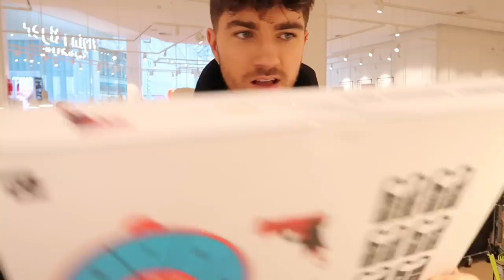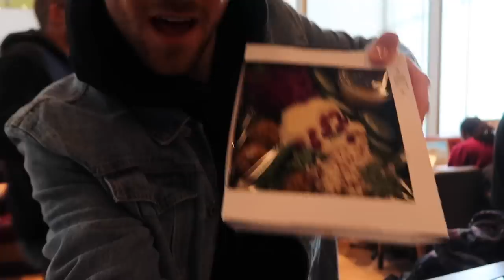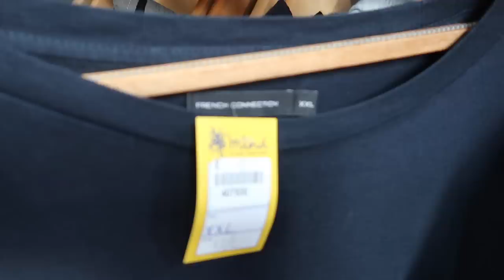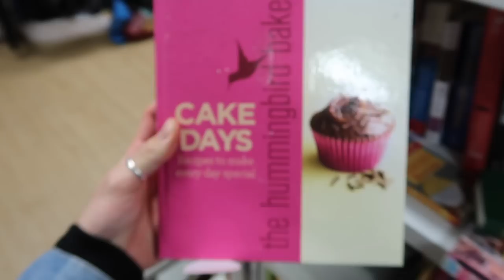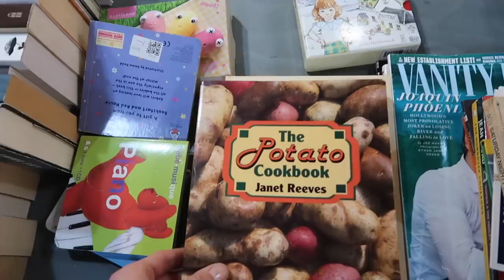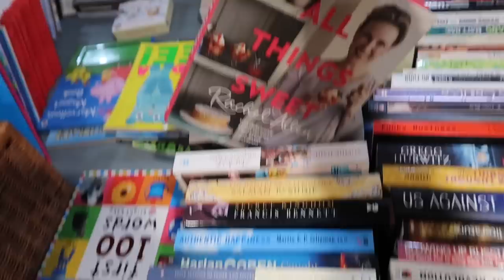HOMEWARE AND THRIFT LUXURY SHOPPING WITH ME IN LONDON!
Hey guys!

I hope you are all doing well. Myself and Iwan asked which shops you guys would like to see us have a look around and a lot of you said luxury!

We dabbled in some shops a little, but if you want to see a full luxury shop with us, give the video a thumbs up and let me know in the comments which ones you had in mind.

Luke x